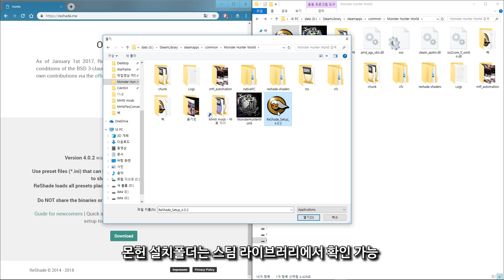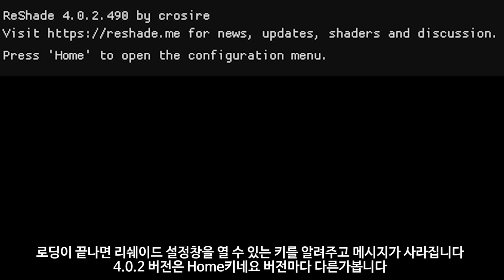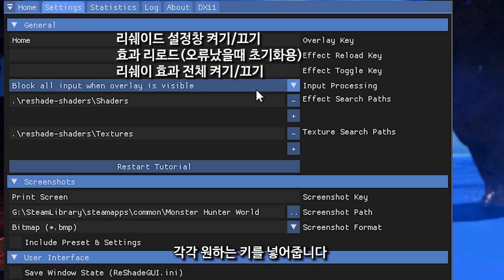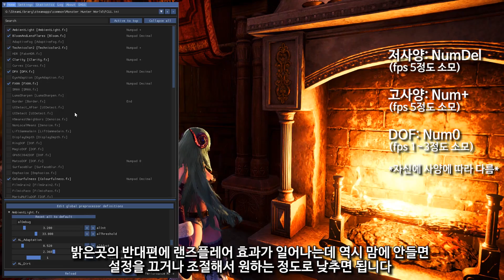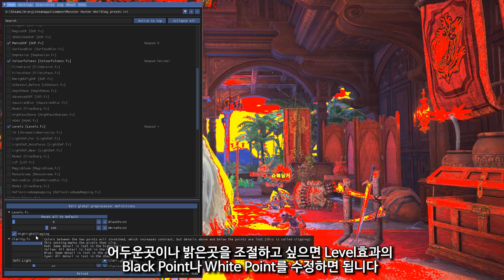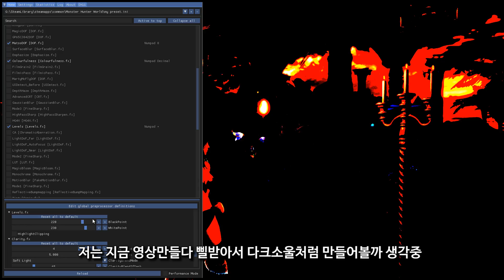[몬스터헌터 PC] 몬헌 그래픽을 역변시켜보자 ReShade(리쉐이드) 설치 및 프리셋 나눔!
틀리거나 빠진내용은 설명에 추가하겠습니다.
전체화면이 아닌 전체창모드로 햐야 알텝할때마다 로딩하는 현상이 사라집니다

인간적으로 영상이나 설명에 있는 내용은 질문하지 맙시다
영상에 다 설명해둬서 질문은 따로 안받습니다

모드질문 절대 안받습니다